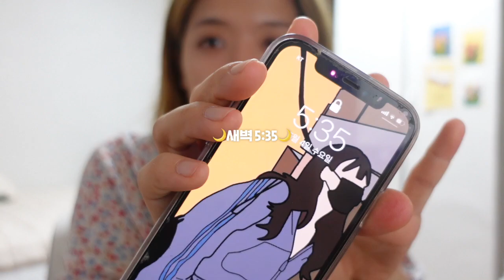보기만해도 행복해지는 오킹&오퀸 가족👨‍👩‍👧‍👦ㅣ음주 후 복싱으로 해장하기🍺